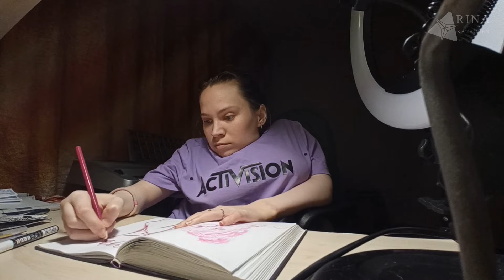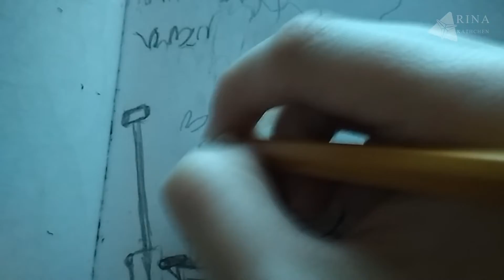Склейка разных кусочков процессов скетчей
Заполнение скетчбука. Кусочки видео процессов скетчинга.